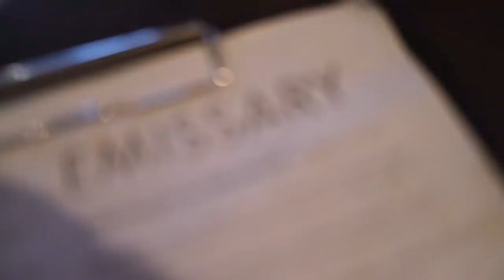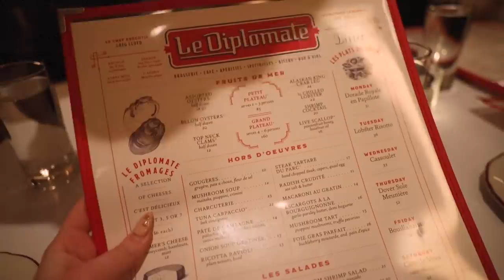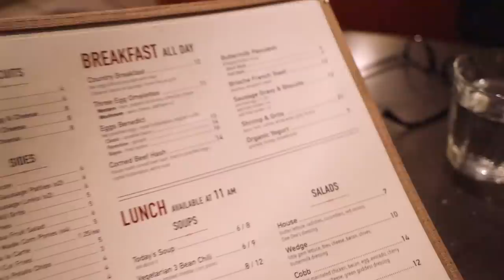"My hotspot guide to Washington D.C." by Lilia from Lily-like.com – EF Guest Vlog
This week's guest on the EF Guest Vlog is Lilia from Lily-Like.com – reporting from Washington D.C., USA.

LILIA'S HOTSPOT GUIDE TO WASHINGTON D.C.:
– Emissary, 2032 P Street N.W.
– Joe & the Juice, 1500 K Street N.W.
– Le Diplomate, 14th Street N.W.
– Library of Congress
– U.S. Capitol Building
– Crimson, 627 H Street N.W.

EF GUEST VLOG
On the EF Guest Vlog, vloggers from around the world make guest appearances to talk about languages or travelling in their own, personal vlog style.

ABOUT EF
EF offers language travel, language courses, summer camps, language immersion programs, exchange programs, university preparation abroad and other study abroad programs. Choose from short summer language courses abroad to full academic year or university studies abroad.